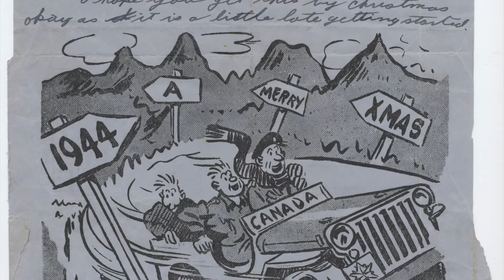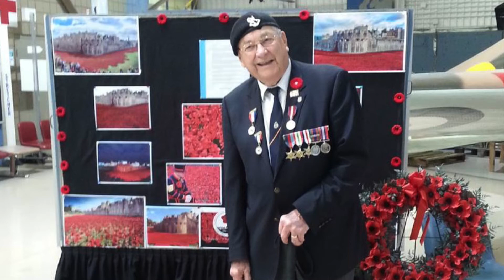Harry Watts Ride Video